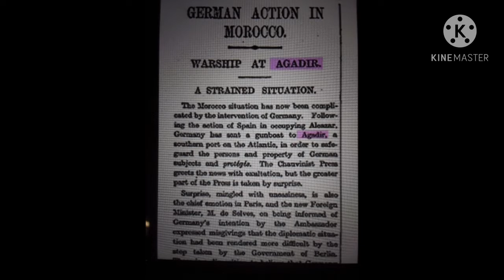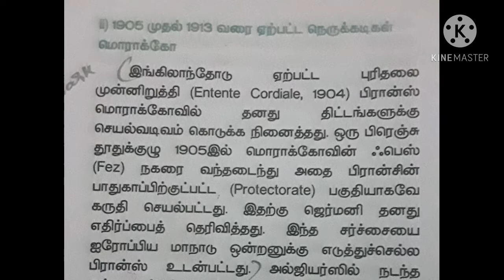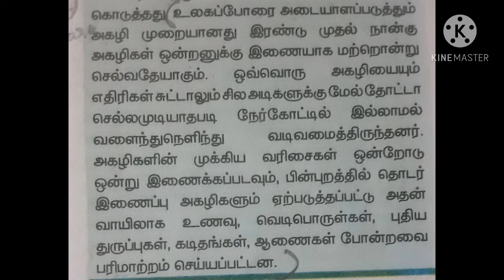12thstd history(unit13)T.M(3)Threemarkques.MOROCCAN CRISIS 1905(sikkal)TRENCH WARFARE(MariyanaAgali)